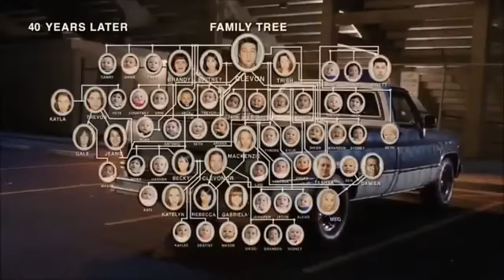Idiocrazy (2006, Trailer, german)